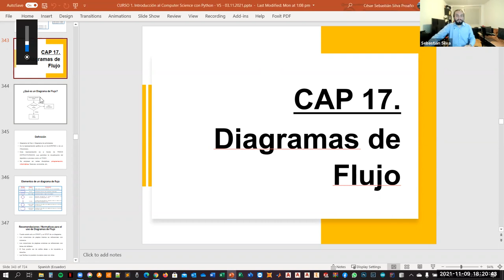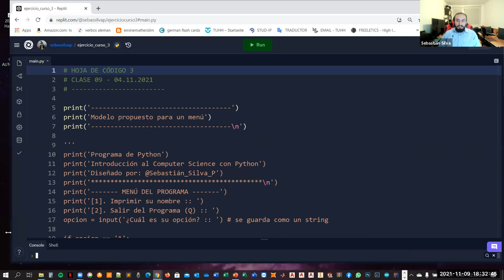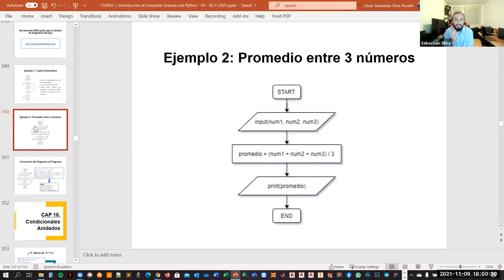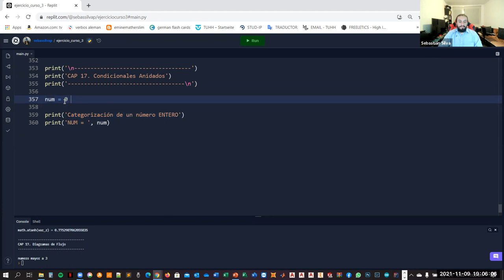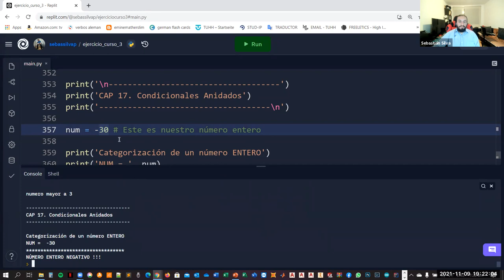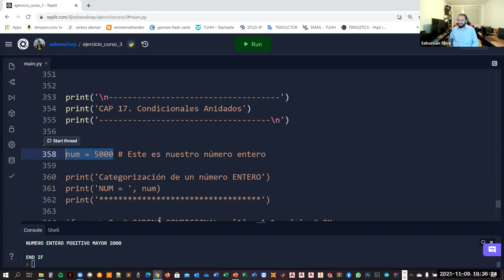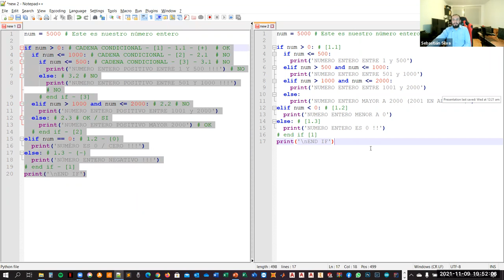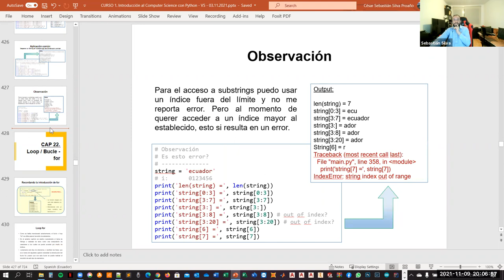Introducción al Computer Science Utilizando Python | (Clase 13)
✅ Diagramas de Flujo para representar un código de programación
✅ Herramienta WEB gratis para bosquejo de Diagramas de Flujo
✅ Geometría y Elementos de un Diagrama de Flujo
✅ Pasar de un Diagrama a un Código y viceversa - Caso Práctico
✅ Condicionales Anidados - IF dentro de IF
✅ Optimización de un código de Programación - Ventajas & Desventajas
✅ Diagramas de Flujo como una propuesta para la comprensión de un código complejo

↪❗ Todas las clases estarán disponibles en la plataforma Youtube, en el canal de Hablando IQ. Comparte estos videos para que muchísimas más personas puedan aprender el hermoso arte de la programación y la belleza de programar en Python 🌟🙏😊